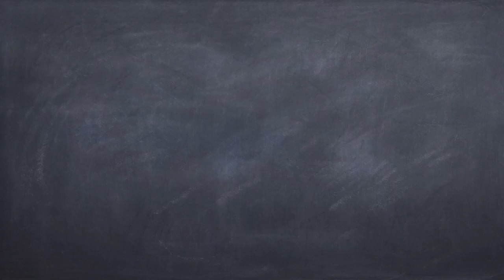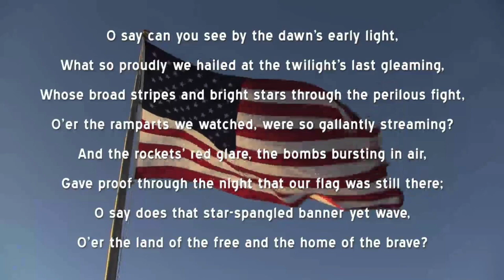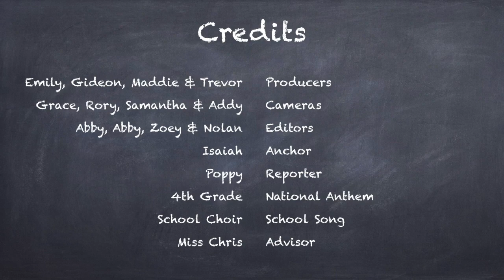Falcon Report - Bloopers Edition